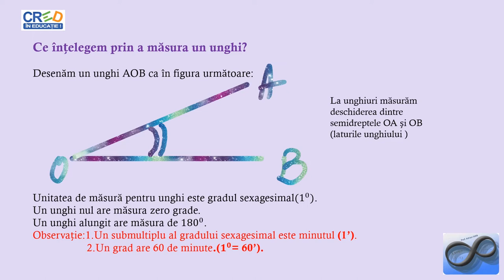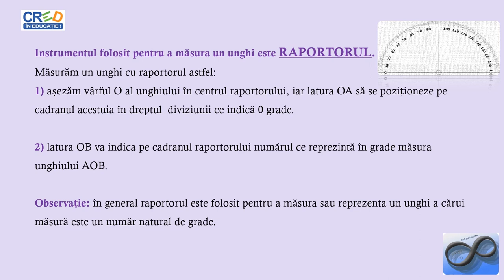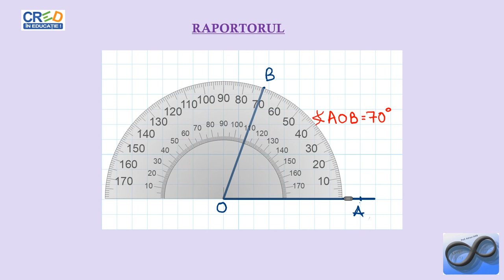Unghiuri. Măsura unui unghi - Recapitulare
Reactualizarea informațiilor legate de unghiuri, măsură a unui unghi, exemple concrete unde se poate folosi și instrumentul de măsură - raportorul.
Materialul propus poate fi utilizat singur sau ca parte componentă a unei activități mai ample în cadrul orelor de recapitulare a noțiunilor legate de unghiuri, activitate ce presupune atingerea mai multor competențe.
Activitatea poate fi organizată la clasă frontal sau pe grupe, în cadrul lecțiilor de recapitulare de la începutul clasei a VI-a.